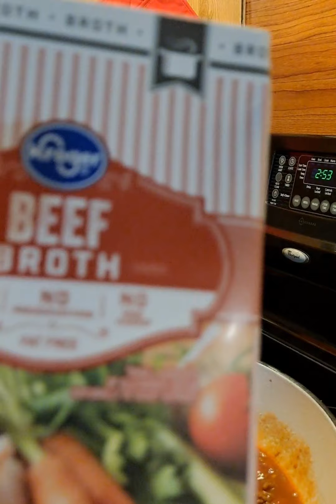How to make American Goulash